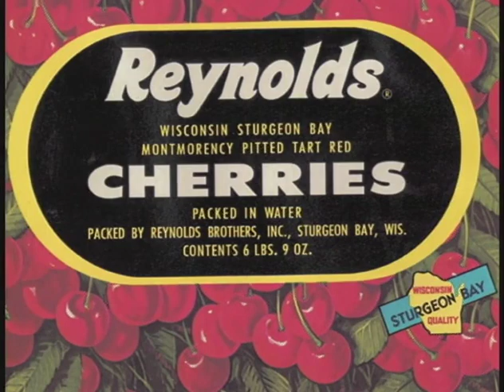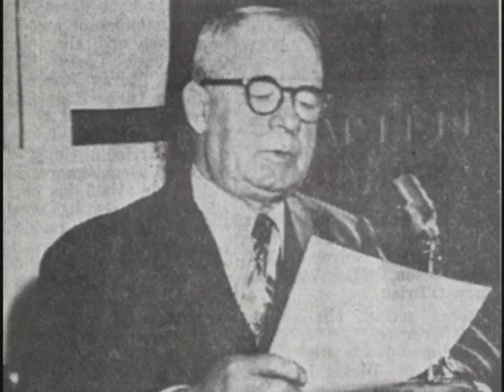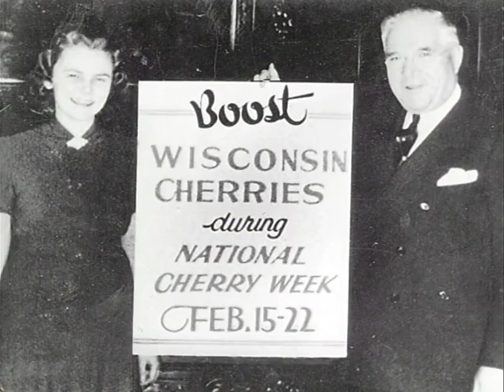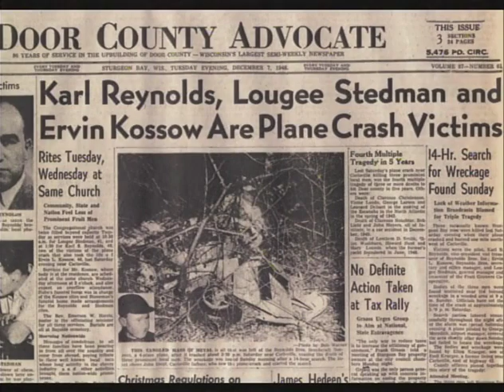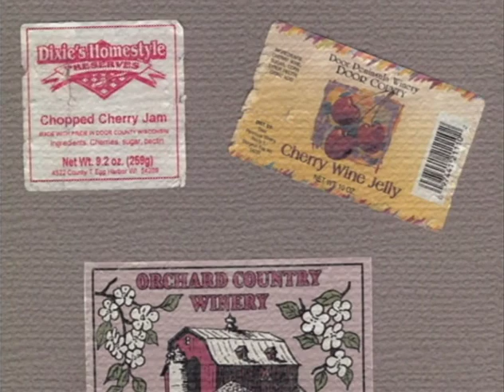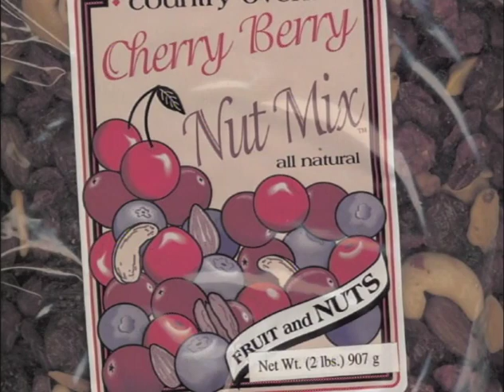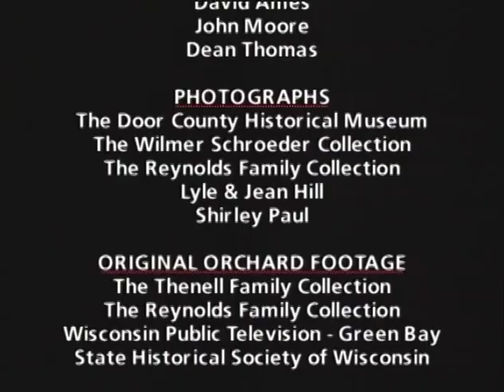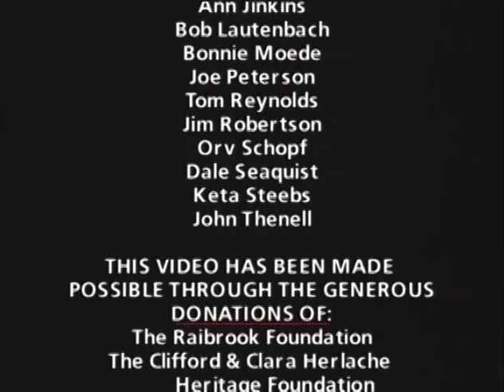Cherryland USA!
There are few images of Door County, Wisconsin more iconic than a cherry orchard in full bloom. Learn about the history of Door County's famous cherry industry, from humble beginnings in the late 19th Century, to the industry's heyday in the 1930's and 40's, to the family orchards that keep the tradition alive today.